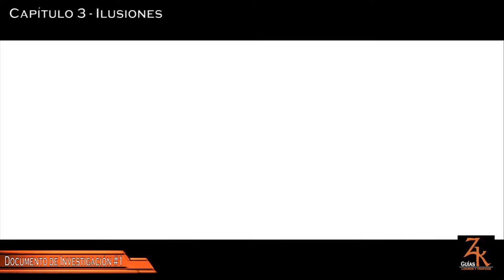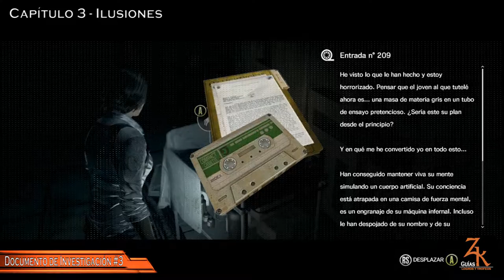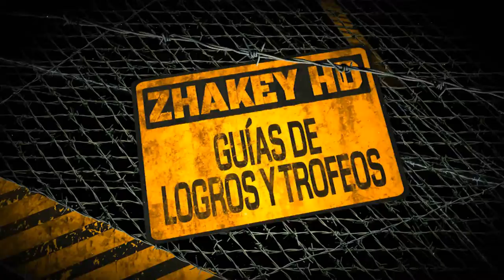The Evil Within "The Consequence" - Guía de Coleccionables (All Collectibles Guide)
The Evil Within - DLC The Consequence - Todos los coleccionables (All Collectibles Guide).
Archivos del Personal, Documentos de Investigación y Fragmentos de Carta.

Conseguiremos los logros/trofeos Convertirse en agente (Becoming an Agent), Todo por tu culpa (It's All Your Fault) y Solo es el principio (This is Just the Beginning).
Los códigos de las cajas se generan de forma aleatoria, por eso muestro el lugar en el que puedes encontrar el código, las cajas con manchas de sangre simplemente tienes que alinear la sangre de la caja con la de la rueda.

MÁS THE EVIL WITHIN.

TIMELINE
- Capítulo 3.
00:12 Fragmento de Carta #1
00:48 Documento de Investigación #1
01:18 Documento de Investigación #2
02:00 Fragmento de Carta #2
02:29 Documento de Investigación #3
02:51 Fragmento de Carta #3
03:42 Archivo del Personal #1
04:18 Documento de Investigación #4
04:43 Archivo del Personal #2
05:05 Fragmento de Carta #4

- Capítulo 4.
05:36 Documento de Investigación #5
05:51 Fragmento de Carta #5
06:36 Documento de Investigación #6
06:59 Fragmento de Carta #6
07:34 Documento de Investigación #7
08:01 Fragmento de Carta #7
08:42 Archivo de personal #3
09:13 Fragmento de Carta #8
09:39 Carta
10:11 Documento de Investigación #8

Título: The Evil Within
DLC: The Assignment
Fecha de estreno inicial: 14 de octubre de 2014
Distribuidor: Bethesda Softworks
Desarrollador: Tango Gameworks
Plataformas: PlayStation 3, Xbox One, Xbox 360, Microsoft Windows

Zhakey - Guías de Logros y Trofeos cuenta con un canal secundario que lleva el nombre de Zhakey Games, en el cual interacturamos más con otros amigos del canal con juegos online, gameplays, retos, sorteos, easter eggs, glitches y muchas cosas más, recuerda pasarte por Zhakey Games.